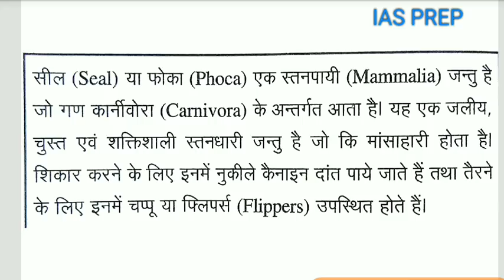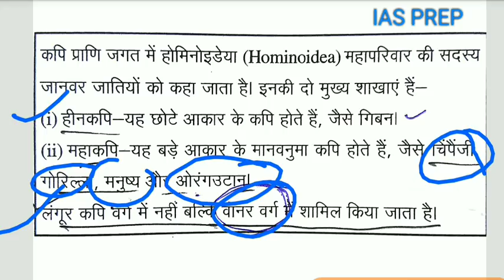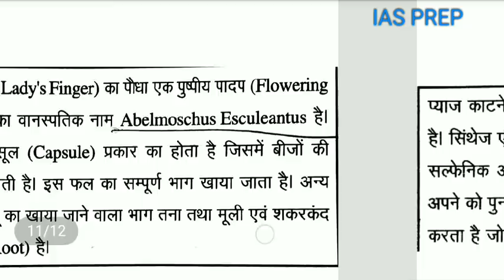जीव विज्ञान/BIOLOGY/PART-2/ UPSC/UPPSC/MPPSC/BPSC/UKPSC/RAS/SSC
RO-ARO
PCS PRE AND MAINS
UPSC
SSC
MPPSC
UPSC
RAS

प्री परीक्षा के लिए अतिआवश्यक सामग्री